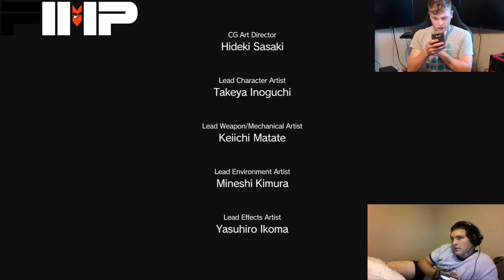Metal Gear Solid [PS4] - The Almost Never Crew